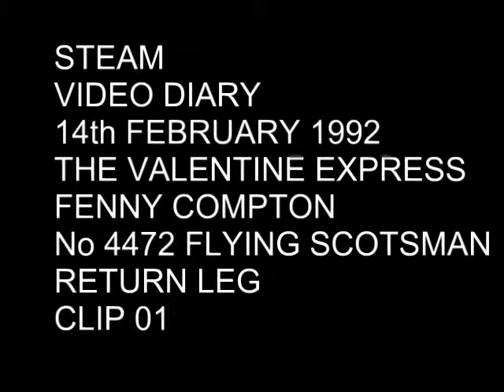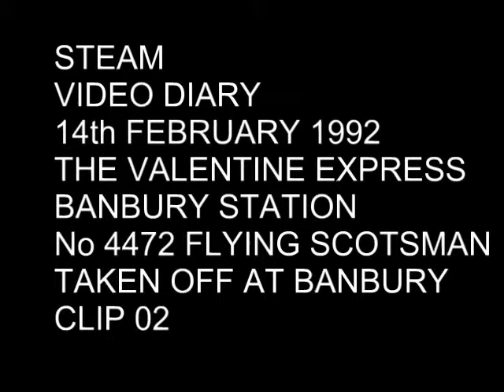Video diary of LNER No 4472 Flying Scotsman working the return leg of The Valentine Express on 14th February 1992.  My first shot was taken at Fenny Compton as the light faded,  then i went to Banbury station and found that Flying Scotsman was taken off and the train went back to London Diesel hauled.